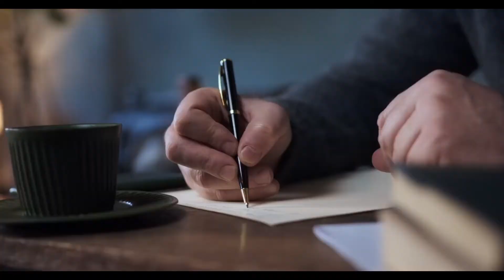it is assumed that Atlantis disappeared because of them. sea people robbed and killed